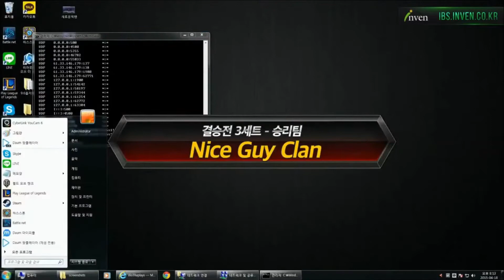[4/18] 3대3주말소대리그6회결승전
월드 오브 탱크는 팀 기반 대규모 멀티플레이어 온라인 게임으로 20세기 중반에 벌어진 기계화전에 기반을 둔 게임입니다. 전세계 1억명이 즐기는 거대한 탱크 액션 MMO를 무료로 만나 보세요! 그리고 지금 바로 다른 전차 친구들과 어깨를 맞대고 서사적인 전투에 참전하여 전차의 패권을 차지하여 세계를 지배하십시오! ROLLOUT!

모바일에서도 월탱을 즐길수 있다는 사실! 아시죠?

▶ 월드 오브 탱크 모바일 게임 무료 다운로드! (iOS/안드로이드)